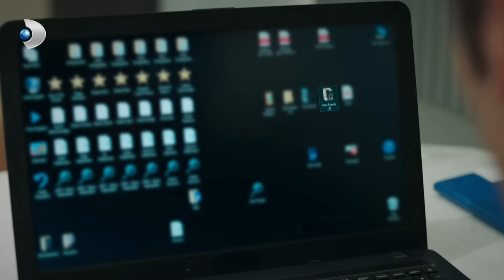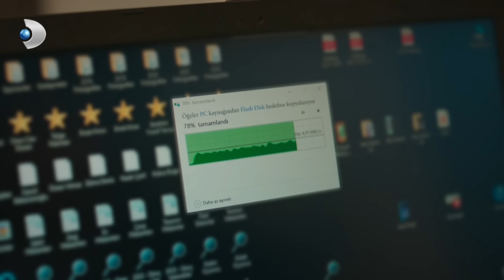Sera ve Berkay, Özgür'ün Videoyu Almasına Yardım Ediyor! | Dönence 9.Bölüm